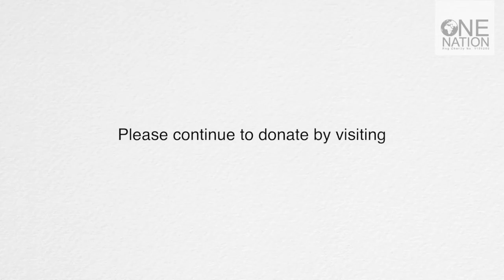Bags of Hope Given In Children's Hospital in Syria - March 2018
We are pleased to inform you that the Bags of hope that many of you donated have been successfully delivered and given out in children's hospital in Idlib, Syria.

The bags of hope project, allows you to go shopping and fill bags with essential items for the poor and needy in Syria. This is an amazing project that allows you to directly benefit those in need.

Special thanks to Shipston on Stour Primary School and thanks to everyone that supported this project.

Please also continue to donate to our ongoing projects in Syria by visiting